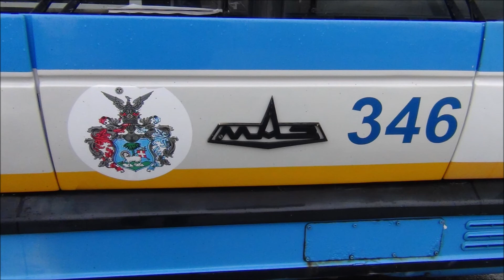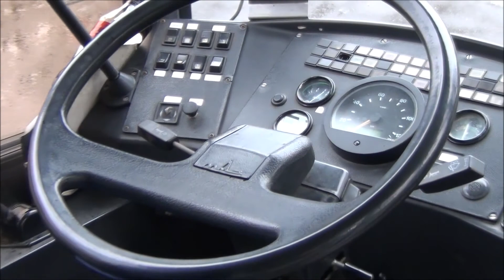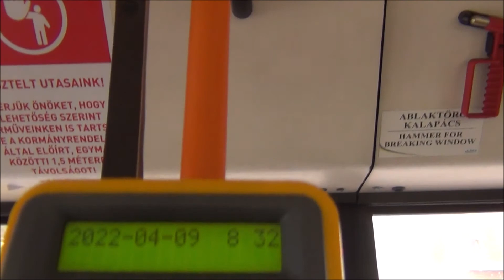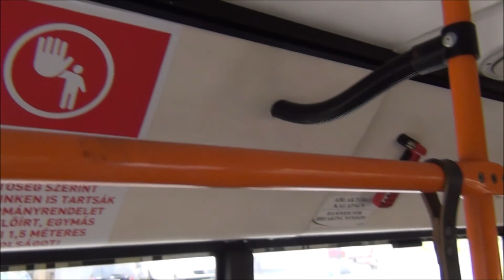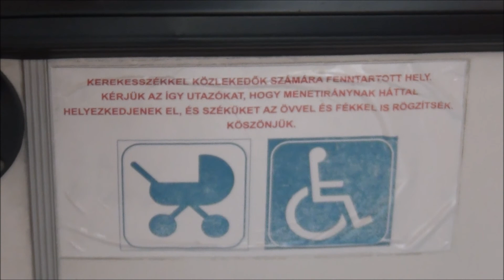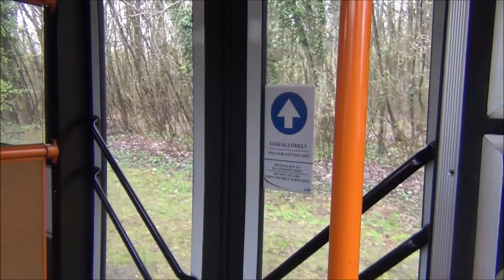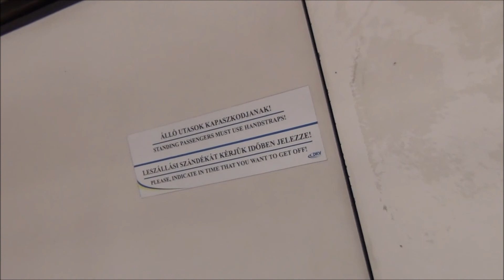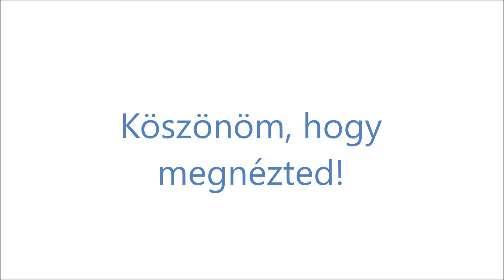DKV #346, Ganz-Skoda-MAZ 103T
Fotós különmenet a 346-os trolival Debrecenben 2022. április 9-én. / Photo trip with the trolleybus Nr. 346 at Debrecen on 9th April 2022.